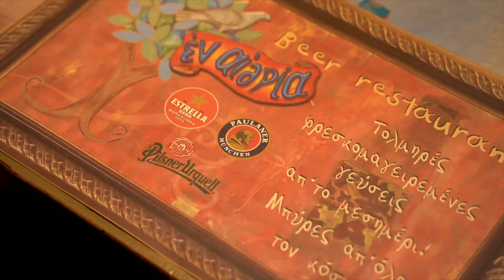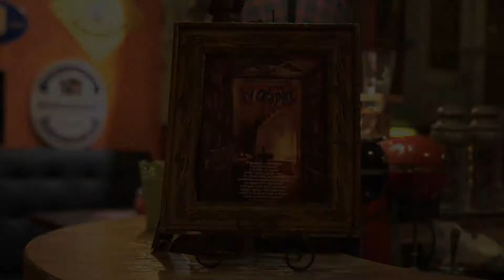Την ημέρα που άνοιξαν τα μπαρ...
'Έντυπο που διαβάζεται..
Site που δεν βομβαρδίζει..

*Το βίντεο γυρίστηκε στην μπυραρία "Εν Αιθρία"

(Βρυούλων 4 Πλατεία Πατριάρχου, Νέα Φιλαδέλφεια).